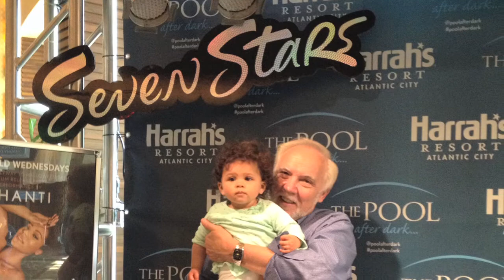POP-POP'S BIRTHDAY VIDEO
FROM KAYLA